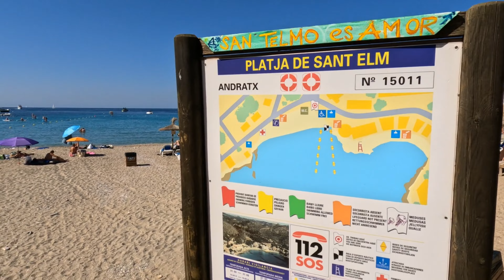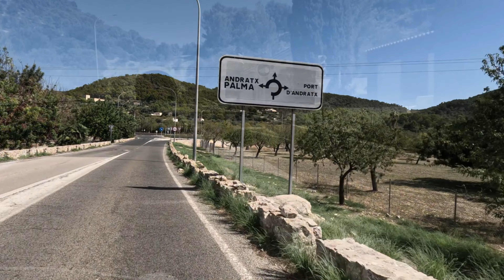Beach Walk🏖️Sant Elm Mallorca Spain 🇪🇸 4K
Driving to Sant Elm and beach walk in the three beaches of Sant Elm Mallorca Spain.